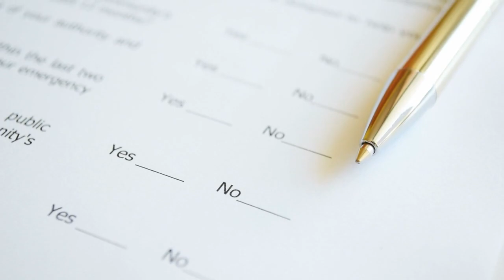Master the Art of Mindful Communication | Mindful Explorers Ep.6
Hello,

Mindful Explorers! 🌍💬 Join us in Episode 6 as we extend our mindfulness journey into our interactions with others. Your host, Divine Miracle, will guide you through the principles of mindful communication, showing you how mindfulness can foster deeper connections.

In this episode, we'll delve into practical scenarios where mindful communication can make a real difference, enhancing understanding and empathy in our personal and professional lives.

📚 WHAT YOU'LL LEARN:

00:00 The principles of mindful communication.
00:29 How to incorporate mindful communication in various scenarios.
01:20 The impact of mindful communication on our relationships.

Ready to transform your interactions with mindful communication?

Share your experiences and insights in the comments below.